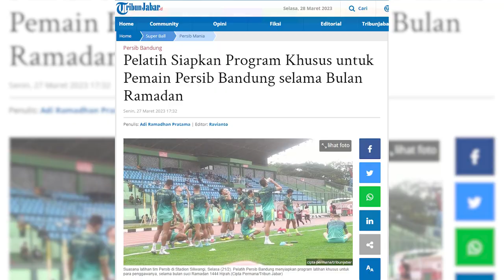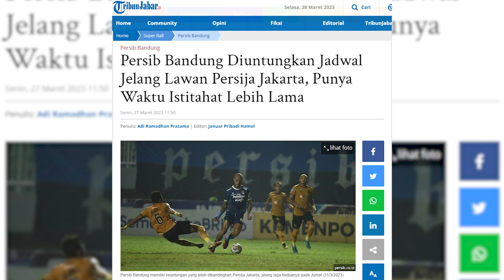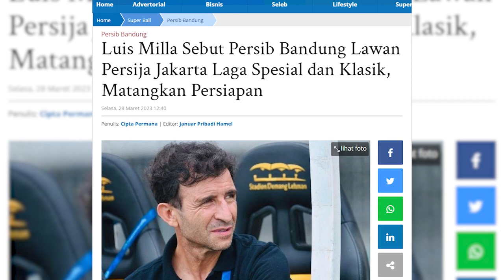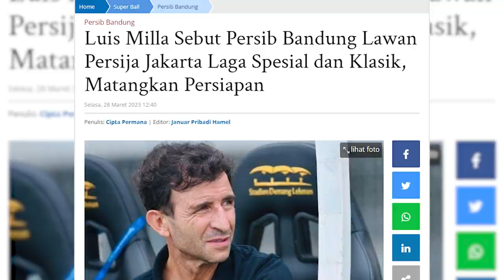Luis Milla Siapkan Program Latihan Khusus Jelang Pertandingan Persib vs Persija | PERSIB UPDATE